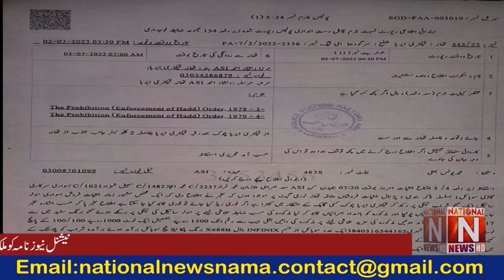District President of PML-N Minority Wing in the hands of police with a large quantity of alcohol.